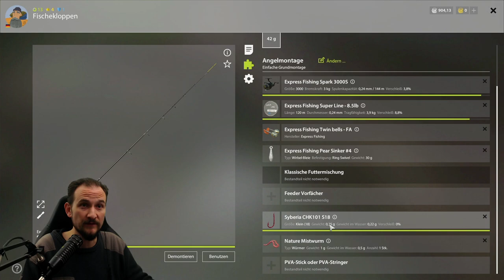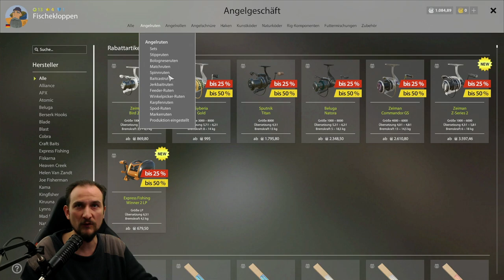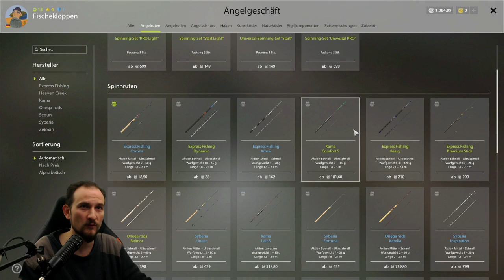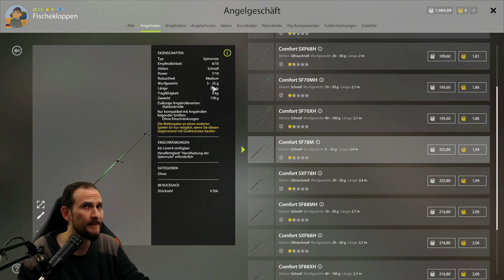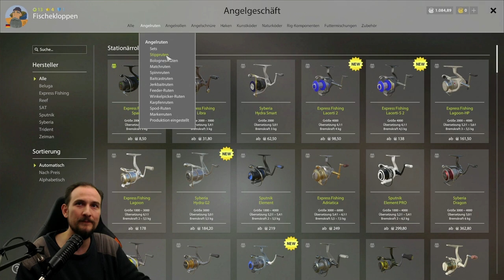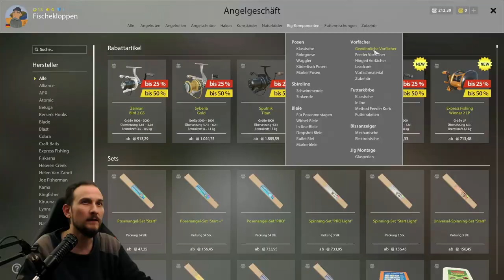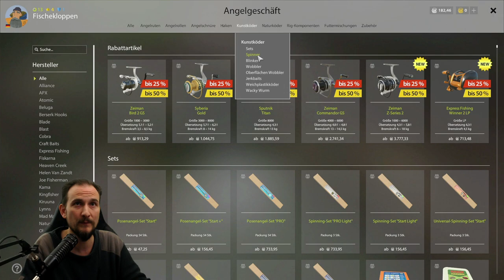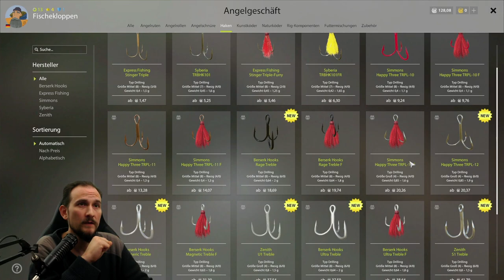Russian Fishing 4 Tutorial 5: Beste Spinning-Rute Belaja! - NEW 2020 2021